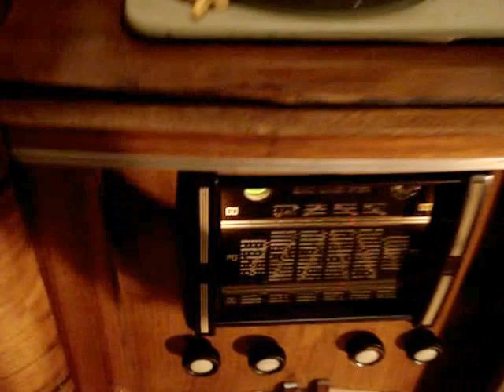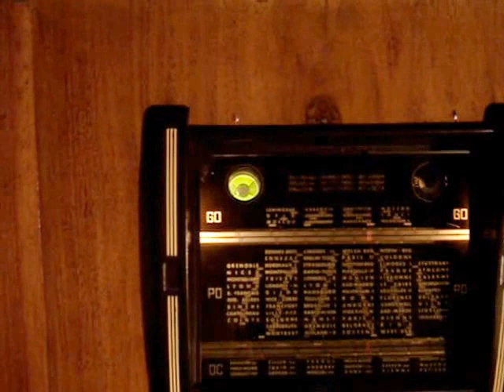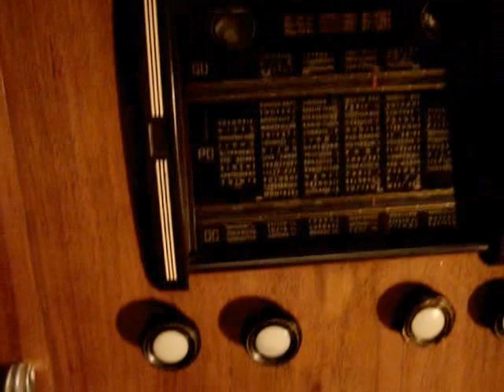Стара французька радіоконсоль-радіобар Ravex N 685 . Програвання грамзапису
Програвання шеллачних грамплатівок на антикварній французькій радіоконсолі-радіобарі Ravex N 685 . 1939 рік
Playing shellac records on an antique French radio console-radio bar Ravex N 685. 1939
Odtwarzanie płyt szelakowych na zabytkowej francuskiej konsoli radiowej Ravex N 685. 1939
Проигрывание шеллачных грампластинок на антикварной французской радиоконсоли-радиобаре Ravex N 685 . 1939 год